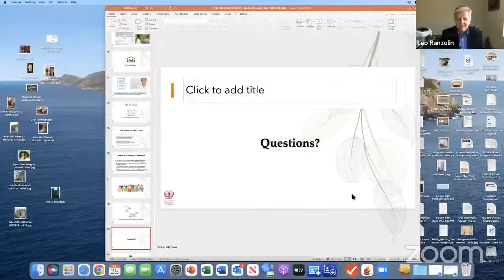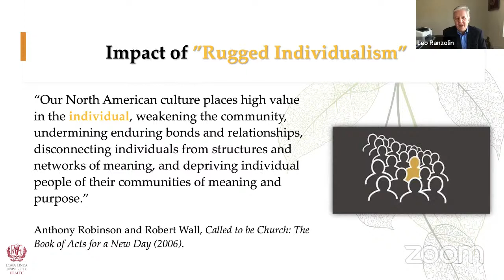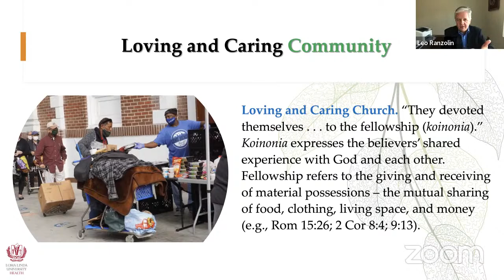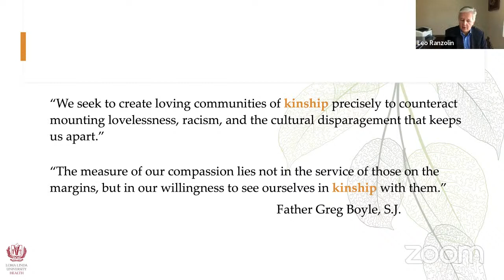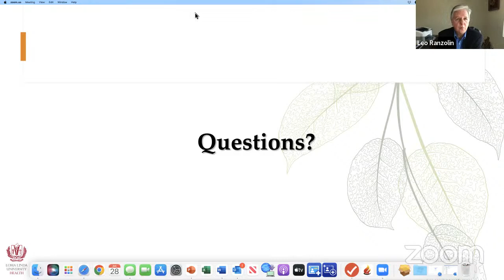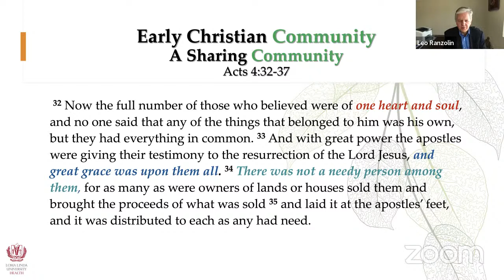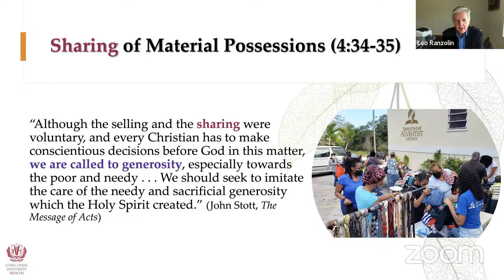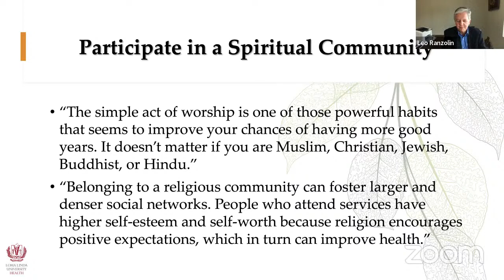"No Man is an Island" - Our Need for Community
High Dosed Lifestyle Change for Disease Remission
Sylvia Cramer, DrPH DipACLM
Assistant Professor, LLUSM, Preventive Medicine Department